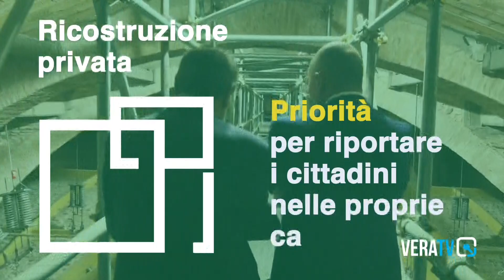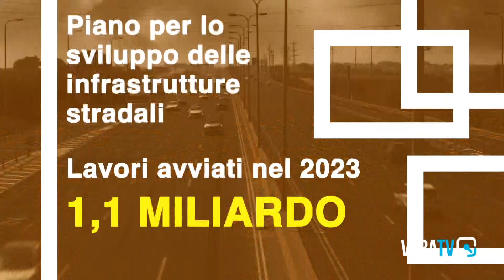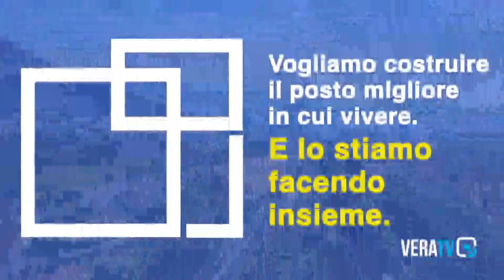Avvenimenti - Castelli commissario da un anno: tutti i numeri della ricostruzione post sisma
Zoom News